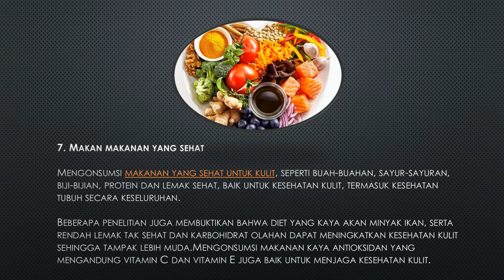11 Cara Menjaga Kesehatan Kulit yang Penting Dilakukan part 7 Dari Masagi